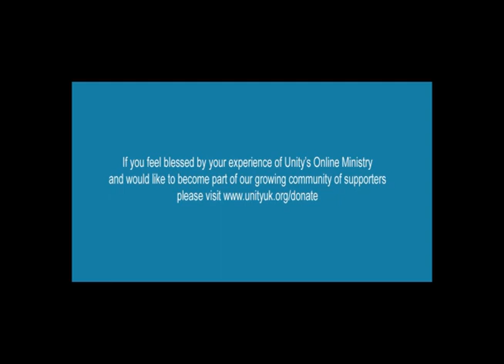March's DW Choice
Our selection from this month's Daily Word. The chosen meditation for March is the reading for Tuesday 19th, where the theme is Joy. Read beautifully by Elizabeth Gow with sounds and images to relax and inspire.